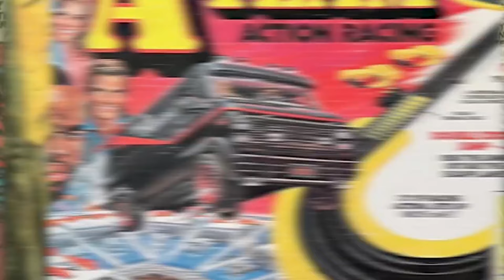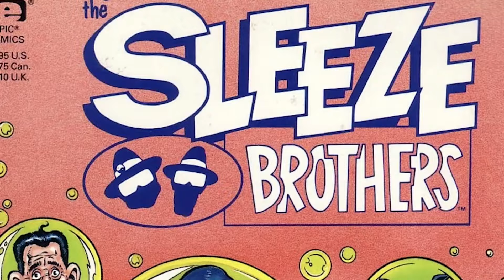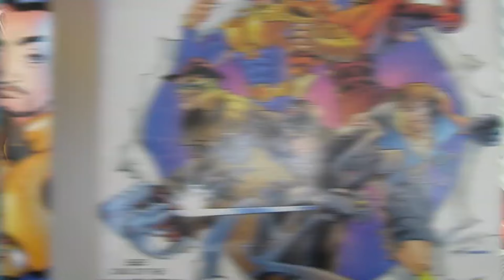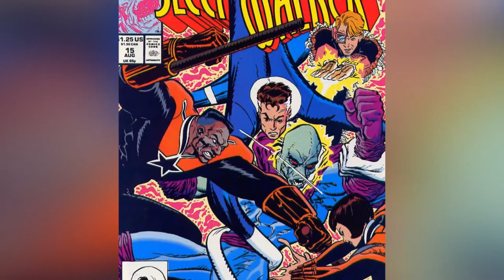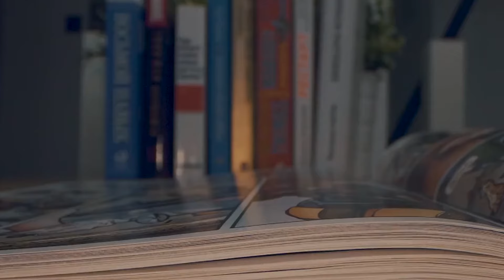Comic Book Characters Who Disappeared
Join us as we dive into the world of comic book characters who mysteriously disappeared from the pages of our favorite stories. From DC's Dawn of DC 2023 to Marvel's Legends, we'll break down the top 10 nerd elite characters who disappeared and the theories behind their disappearances. Don't miss this comic book breakdown! Today on Top 10 Nerd Elite, these are the Comic Book Characters Who Disappeared